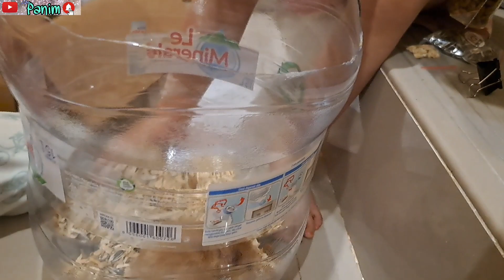Kezia is Feeding Male Hamster "Mennie"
Kezia memberi makan peliharaan hamster jantannya yang lucu yang bernama "Mennie".